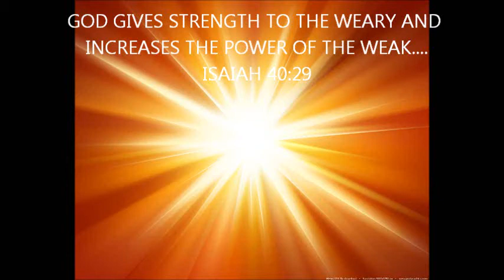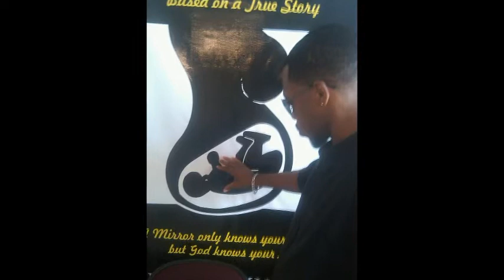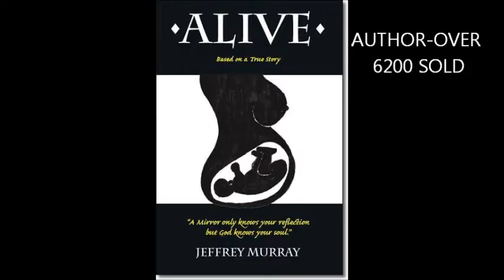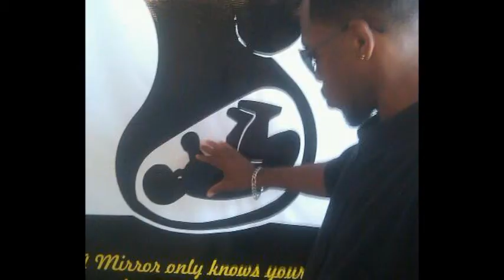SAIL MOVIE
JEFFREY MURRAY